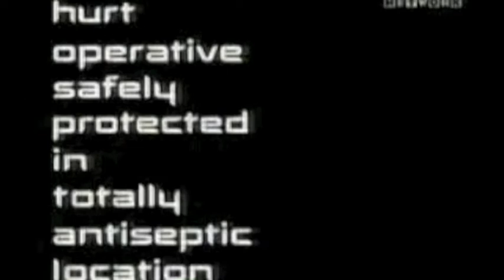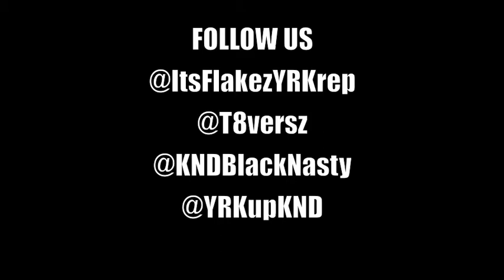Y.R.KidzNxtDoor: Vlado Footwear Sponsership Vid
GETTIN OFF AT DA SKATEPARK 4 VLADO FOOTWEAR